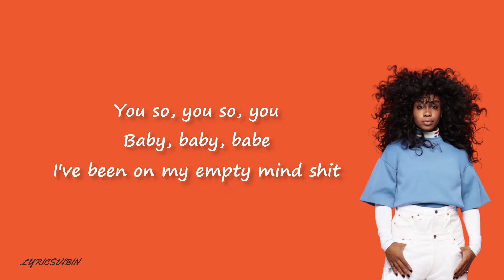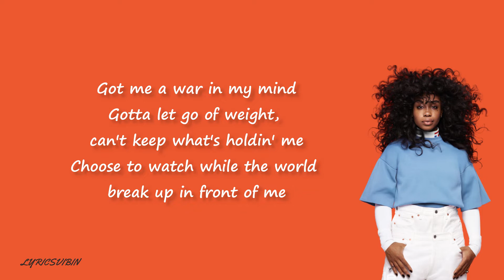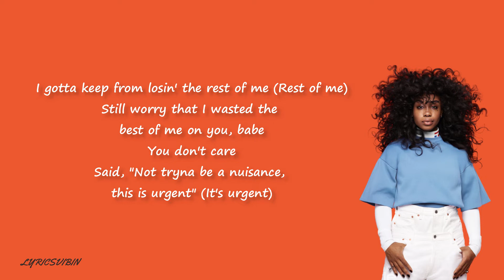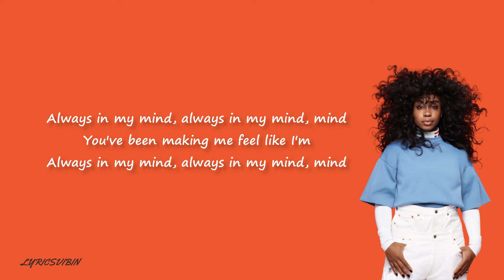Sza - Good days lyrics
Good days sza (Lyrics)

🎤 Lyrics - (sza) good days

I still wanna try, still believe in